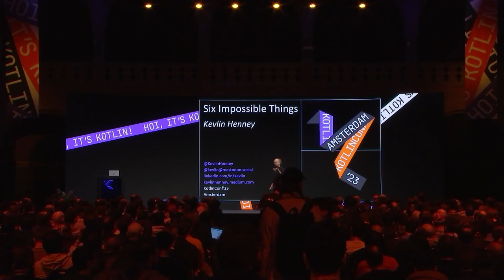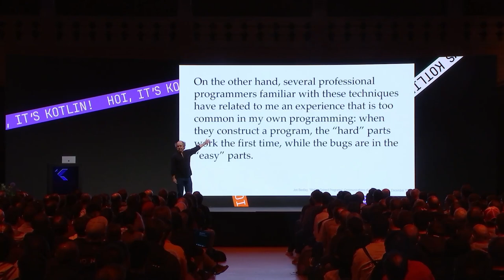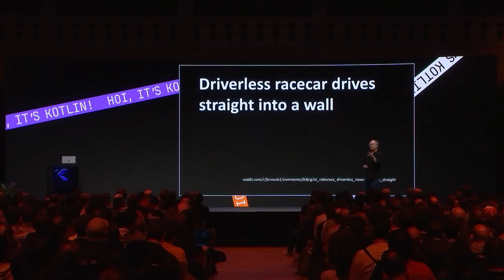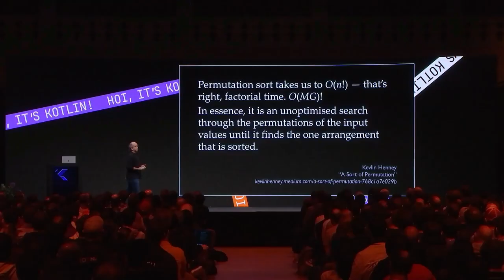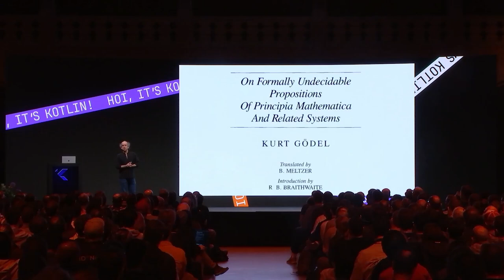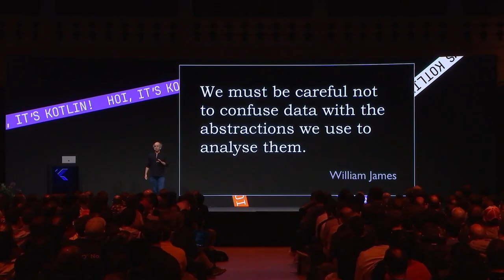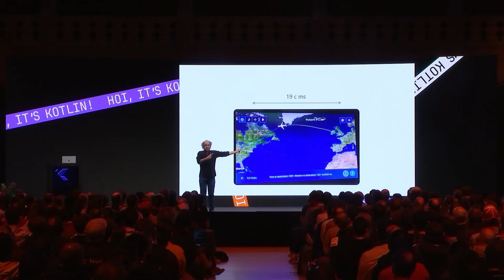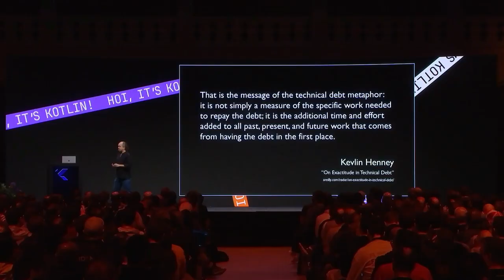Talk Six Impossible Things by Kevlin Henney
?Why, sometimes I've believed as many as six impossible things before breakfast," the Queen told Alice on her adventures through the looking glass. Only six? In software development we believe impossible things all the time, no matter the time of day! In this talk, however, we are going to take a look at six specific impossible things that shape the limits of what we can develop, all the way from the smallest detail of integer representation to the minefield of task estimation and prioritisation, via the uncertainty of distributed systems and the limits of computability. Once we know our limits, we can work within them to create solutions rather than problems.

Talk by: Kevlin Henney